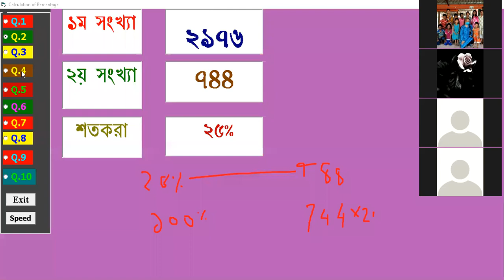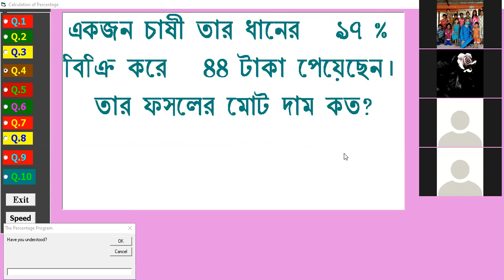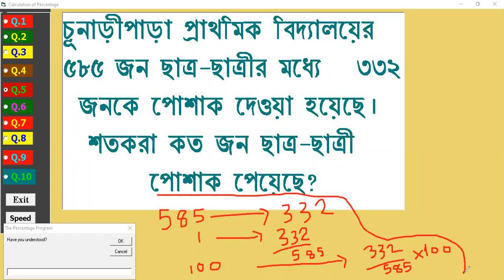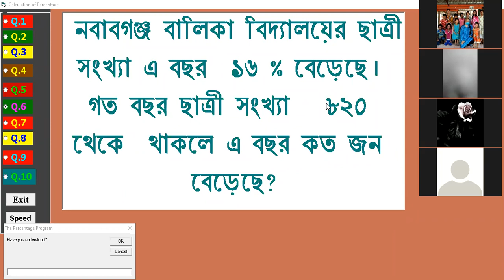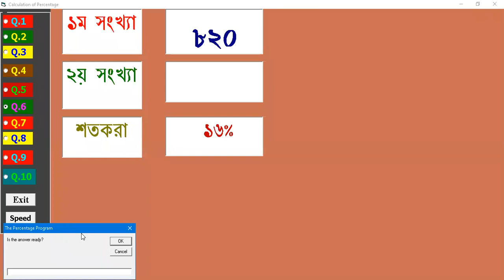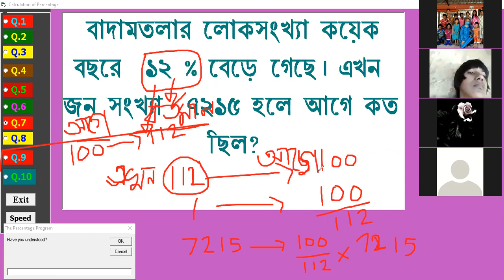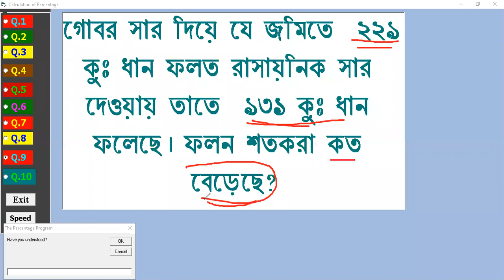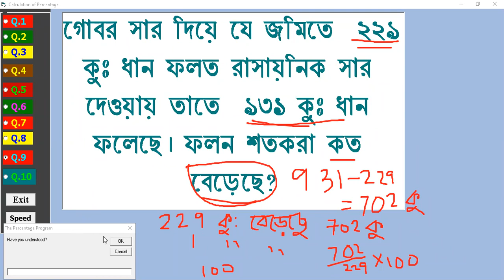30 April Class 6 Mathematics Percentage Sums